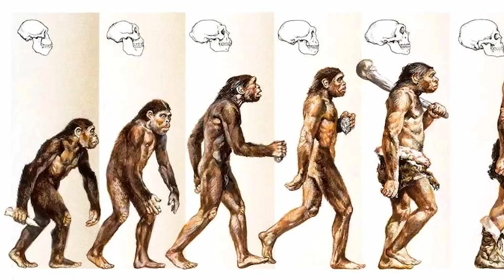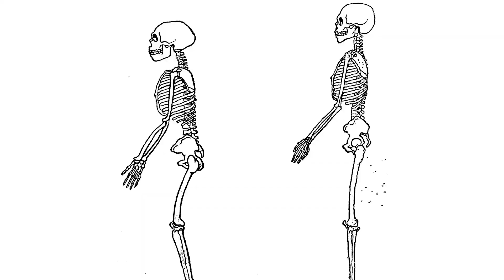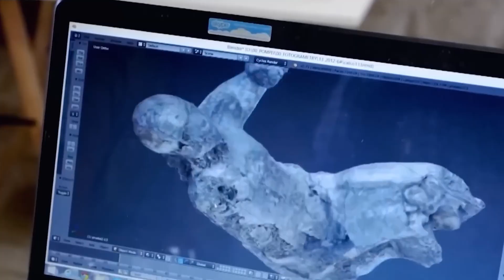Prehistoric Neanderthal Women—Genetic Breakthrough Shatters All Stereotypes We Long Had Held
For decades, the image of a Neanderthal woman was locked into a stereotype — hunched over, silent, gathering berries while the men went out to hunt. But what if we told you that everything you think you know is wrong? New science is pulling back the curtain on the real lives of Neanderthal women — and it’s rewriting human history.
Recent discoveries reveal they weren’t just background characters. They hunted, crafted tools, cared for their communities, and even held powerful social roles.
So, what changed? Cutting-edge science changed everything.